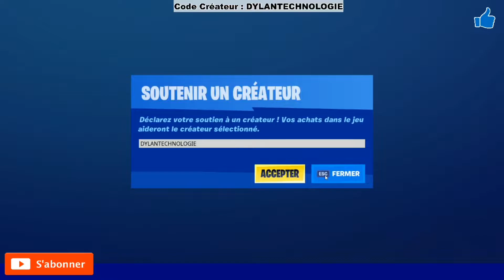FORTNITE - SAISON 3 ANNULER, EPIC GAMES DÉCALE ENCORE + ÉVÉNEMENT FIN DE SAISON !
Je parle de quoi ?
Code créateur Fortnite : DYLANTECHNOLOGIE

Oublie pas de cliquer sur la "cloche" pour être au courant quand je sort une vidéo ;)

~ INFORMATION ~

Je m'appel Dylan youtubeur Français de 23 ans, Passionné de tout ce qui est high tech et gaming.

Me donner de l’argent GRATUITEMENT, Juste en regardant des pubs (6 pubs par jours env) :

Montage vidéo : Final Cut Pro X/ Adobe Première Pro CC